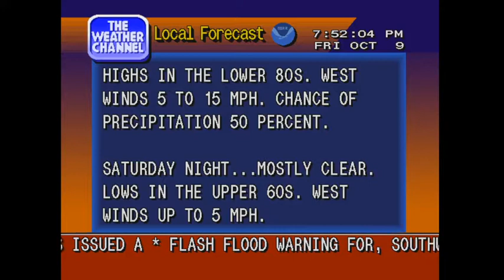Delta Moving On Inward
The center of the eye of Hurricane Delta was about to cross Interstate 10 near Jennings, La. at the time this simulation was recorded. It was moving north-northeast at 15 mph as of 8 pm Central. Max winds were 100 mph as of 7 pm. The center will be near Alexandria, La. by early Saturday morning.

Not shown, but a flash flood emergency is in effect for southern Allen, western Jefferson Davis and eastern Calcasieu parishes until 1 AM Saturday for rainfall of 4 to 10 inches in the last few hours.

The song sample is Spyro Gyra's "Foxtrot".